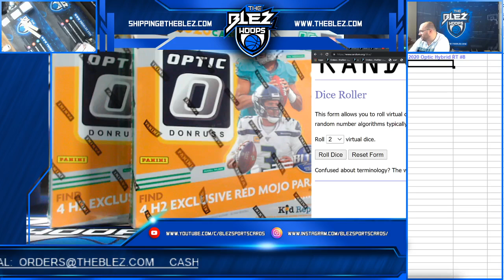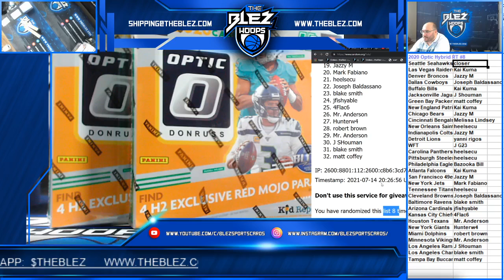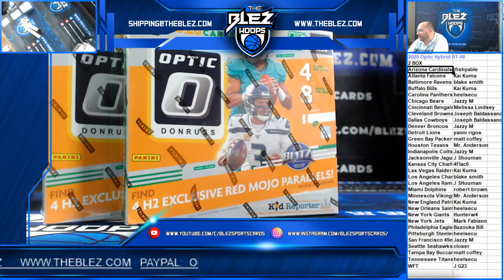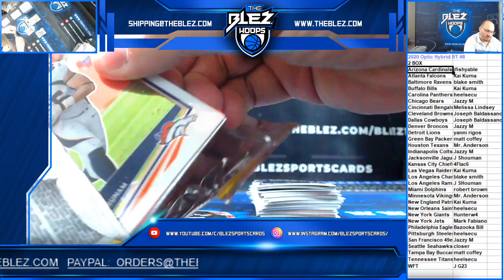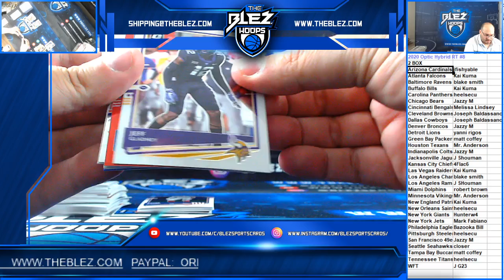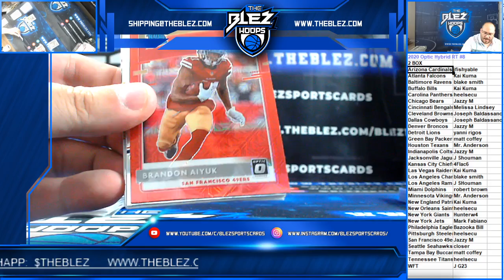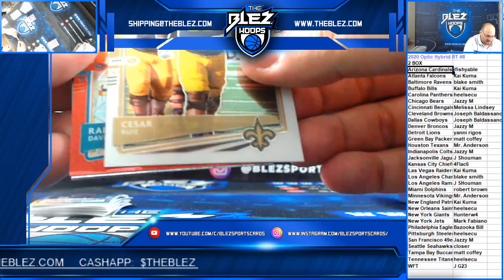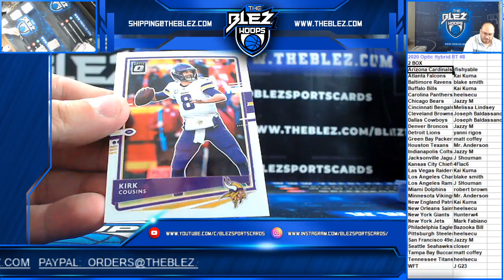2020 Panini Optic Hybrid 2 Box RT #8